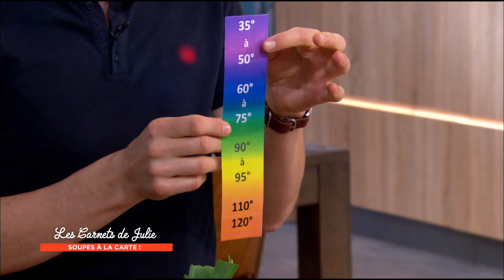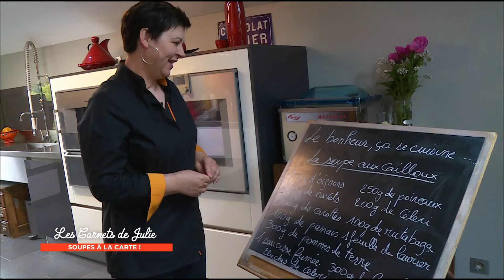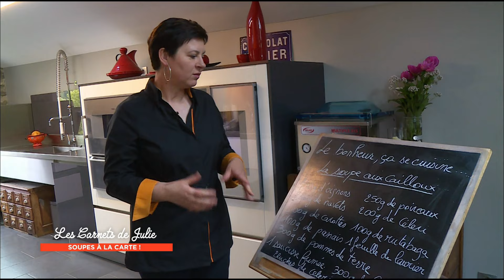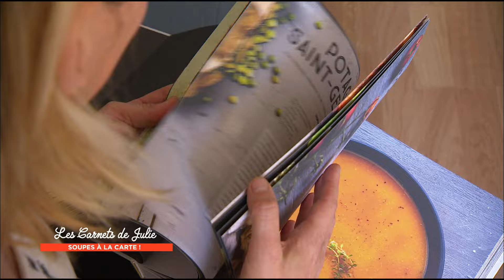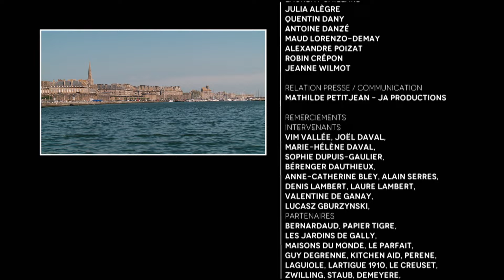Soupes à la carte ! - Les Carnets de Julie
Soupes à la carte ! - Les Carnets de Julie 2 décembre 2017

En France comme dans toutes les cuisines du monde, les soupes réchauffent les corps et les âmes l’hiver, et apportent fraîcheur et énergie l’été. La garbure, le consommé, la bisque, le potage, le velouté… Cette infinité de soupes connaît comme seule limite celle de votre goût et de vos envies.

Pour commencer, prenons la direction les Hautes Vosges à la découverte d’une soupe paysanne pas comme les autres, la soupe aux cailloux. Nous irons ensuite dans les Jardins du château de Courances, où le maraîchage sur sol vivant offre de bons produits bios pour les soupes. C’est ensuite à Paris que Sophie nous parlera de velouté et de consommé, deux techniques de soupes bien précises. Et puisque la soupe est internationale, c’est la recette de la soupe Pho que Vim, qui la tient de sa famille vietnamienne et laotienne, nous préparera.

Préparez vos fourneaux pour un voyage au pays des soupes !